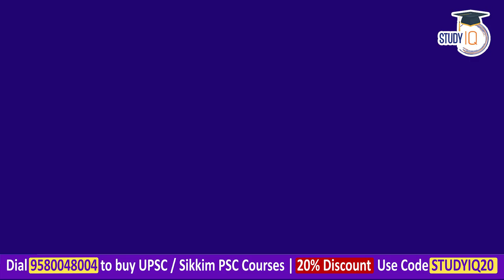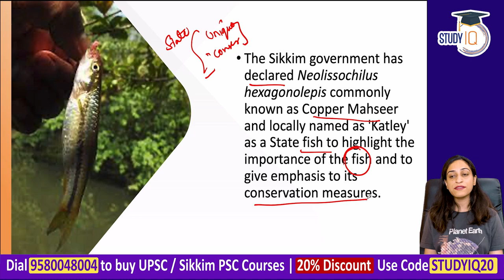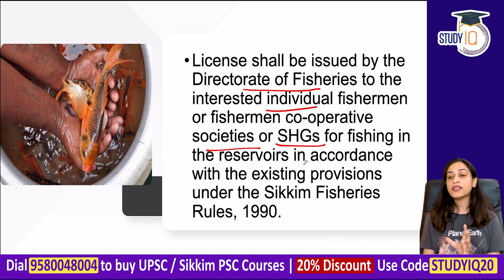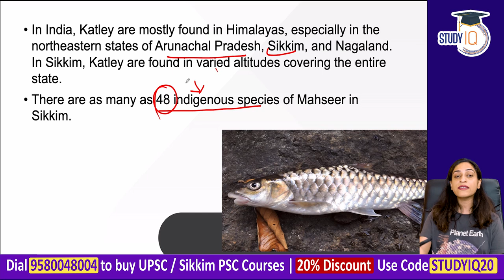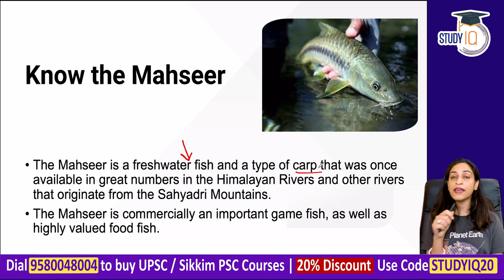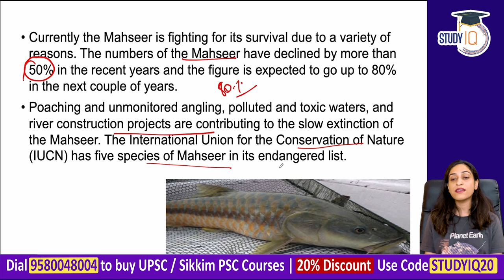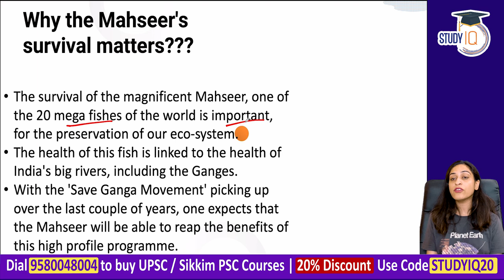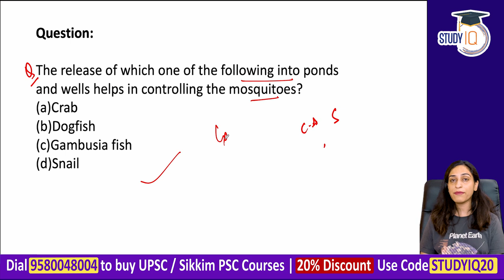Sikkim Government declares Katley as State fish - Sikkim Civil Services Exam, SPSC, Sikkim Govt Jobs